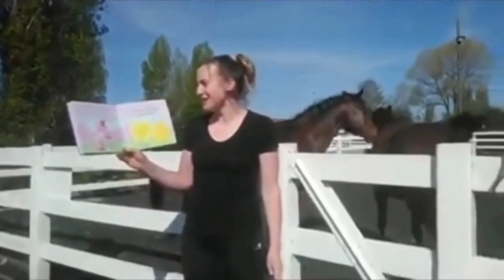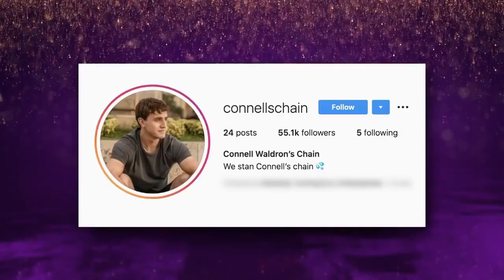GNS | Billy Porter, Will Ferrell, Daisy Edgar Jones, Paul Mescal, Mark Ruffalo, Miranda Hart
The Graham Norton Show | Billy Porter, Will Ferrell, Daisy Edgar Jones, Paul Mescal, Mark Ruffalo, Miranda Hart (2020)